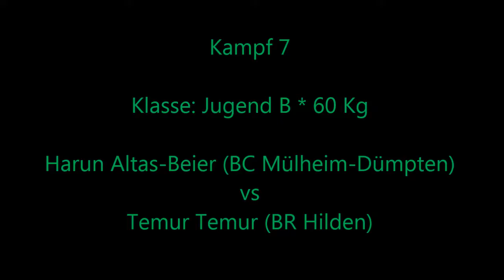1715 * Der Sportler * Boxen * Harum Altas Beier (Mülheim-D.) vs. Temur Temur (Hilden) * 10.03.2013